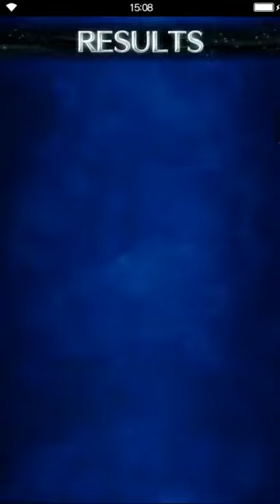Final Fantasy: Brave Exvius - S2 03 Crystallis Quest True Treasure